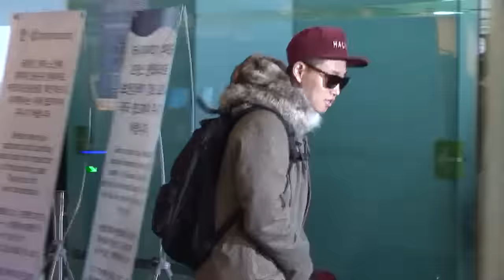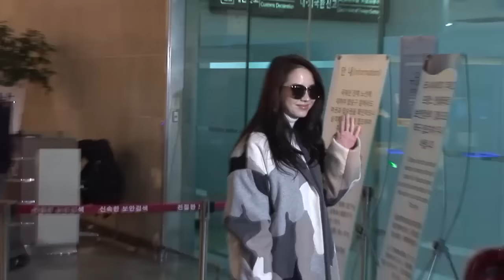李光洙、宋智孝、Gary同行赴京 遇粉絲開心招手